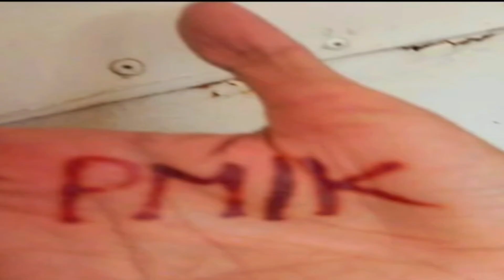Sabee Kazmi Update With Hassan Nisar Bold Analysis | Gigglo TV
Imran Khan Case | Dialogues | Sharif's Politics Detail | Latest News Update | Sabee Kazmi Latest VLOG
As Salam O Alaikum Viwers
About The Video:
حسن نثار کے مطابق کیا ہونے جارہا ہے؟
خا ن کیسز، ٹرائل، مزاکرات، معاملات
شہبازشریف کا بیمار ہونا اتفاقیہ نہیں
سینئر صحافی صبیح کاظمی کا خصوصی انٹرویو حسن نثارکے ساتھ
Credit: Senior Journalist Sir Sabee Kazmi